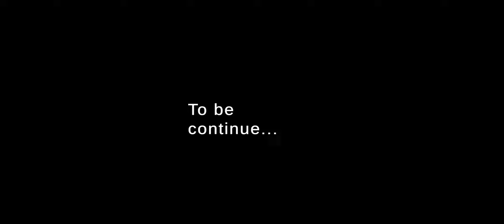EXIT-DEMO? - Full Gameplay Video (Android) | by Arber Zefi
EXIT-DEMO?

Arber Zefi

You have to find the exit but it won't be easy. Can you escape alive? Let's see..